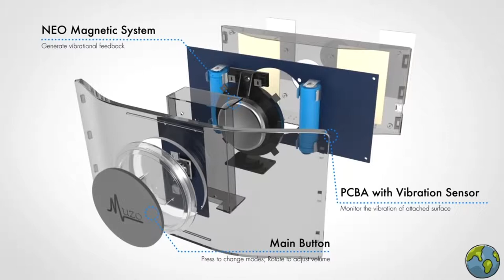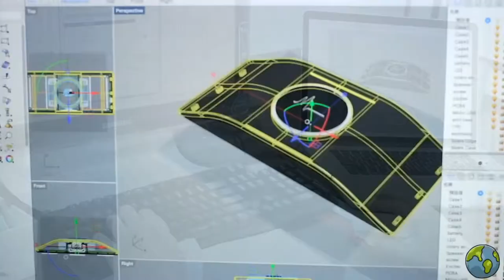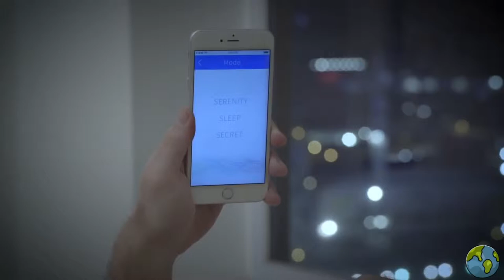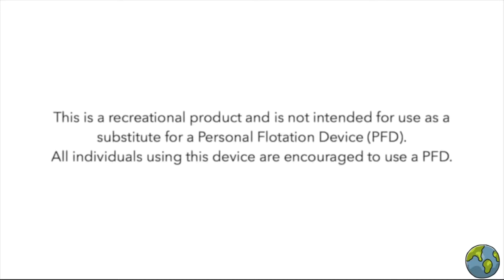5 Crazy Gadgets That Give You Super Powers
5 Crazy Gadgets That Give You Super Powers
[See More]